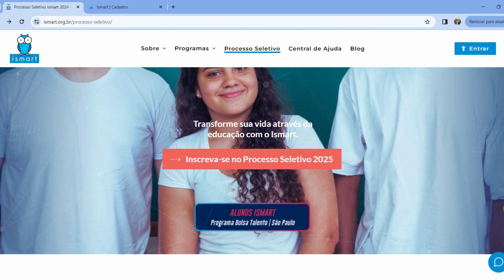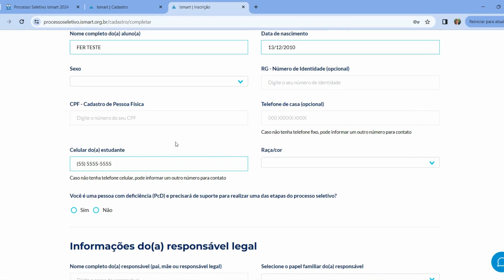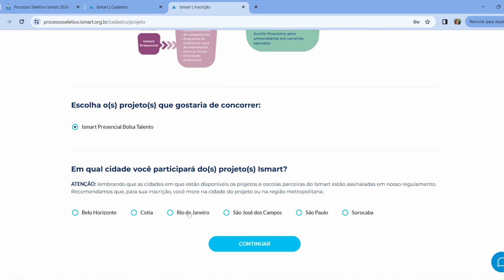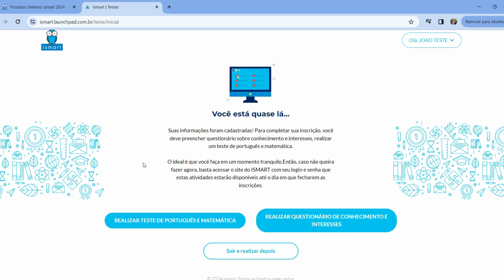Como se inscrever no Processo Seletivo Ismart 2025?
Confira o vídeo e veja o passo a passo de como se inscrever no Processo Seletivo Ismart! 💙